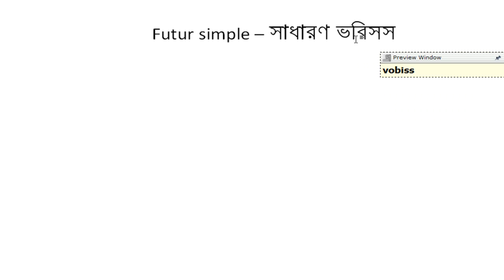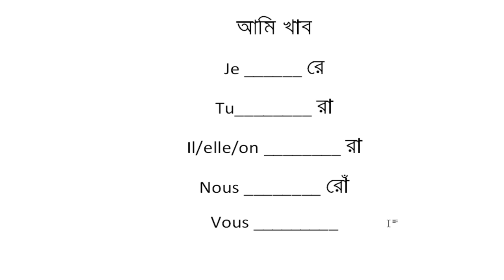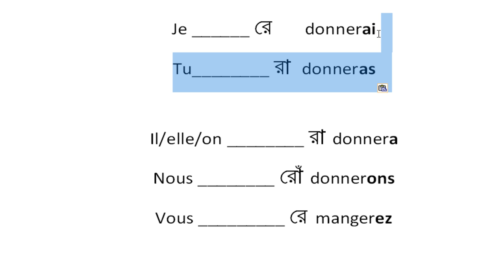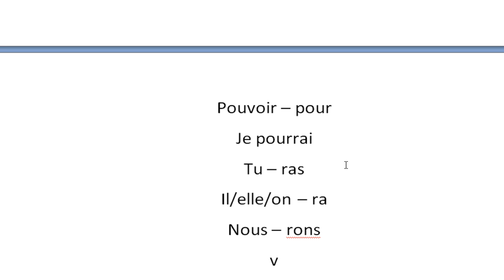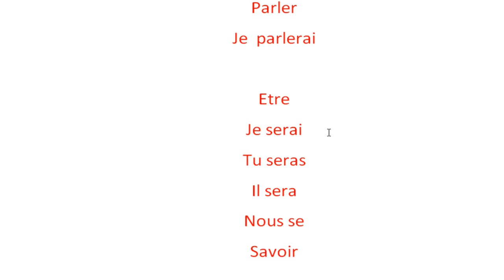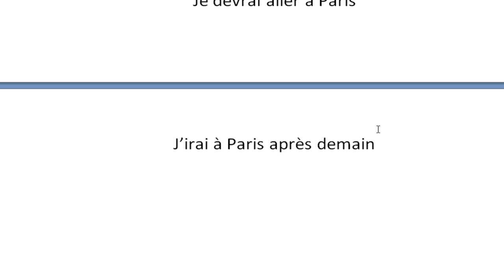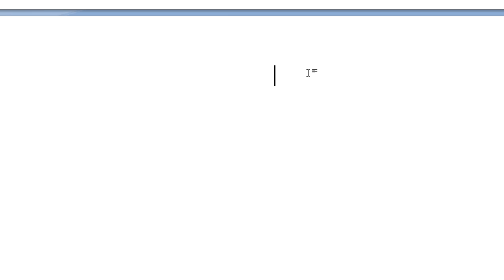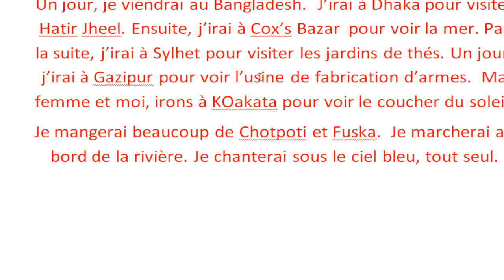Français Avec Rabbani Conjugaison (Futur Simple - ফরাসি ক্রিয়ার রূপান্তর সাধারণ ভবিষ্যৎ)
ভবিষ্যতে একটি কাজ করা বলার ক্ষেত্রে এই কালটি ব্যাবহার করা হয়ে থাকে।